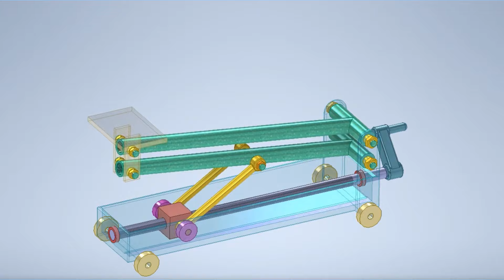Mechanical Mechanisms - Mechanical Principles - ميكانيزمات حركية - Lifting Jack - Car Jack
Mechanical Mechanisms - Mechanical Principles - ميكانيزمات حركية - Lifting Jack - Car Jack - Mechanisms - Mechanism - Principles - ميكانيزمات - Jack - ميكانزمات - مبادئ ميكانيكية - ميكانيكية - ميكانيزمات ميكانيكية - المبادئ الميكانيكية - المبادئ الحركية - Mechanism for Lifting Car Jack